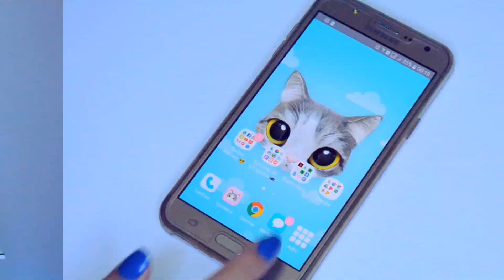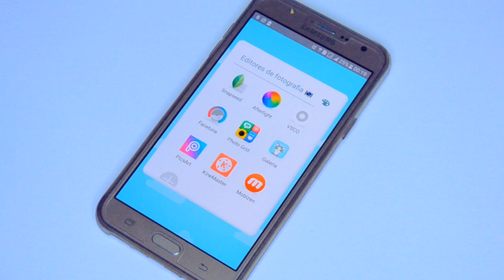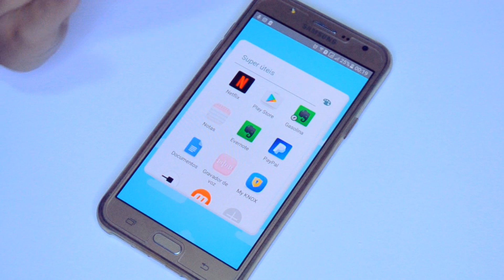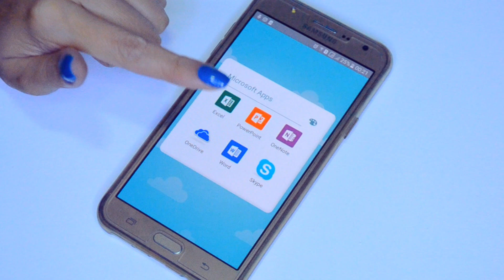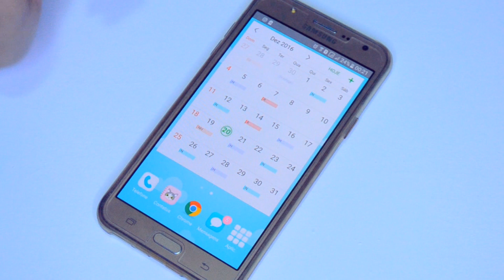O QUE TEM NO MEU CELULAR? | Meus apps atualizados (Galaxy J7)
Código: IrresistibleJessica

Efeitos de vídeo (créditos):

Canais:
- editinghacksbylala™
- JanTube Editing
- EditingByNicole
- ItsFrida